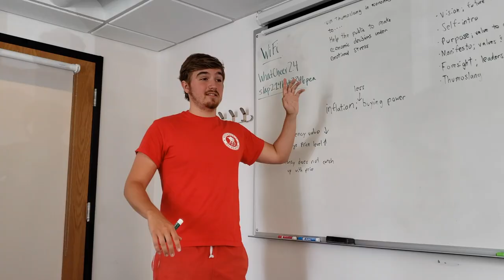Offtheground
This Introduction Video is the first published advertisement for OTG. OTG is a support system but can be better described as; a community and creatives development project. We like to be the support a creative process needs to thrive.

The groundwork has been laid, and several versions of this brand have been developed and then redeveloped boiling down to form OFFTHEGROUND.

At OTG we host a roster of creatives sourcing from all backgrounds and ambitions. Join our forum to offer collaboration, resources, time, and goals, the energy is reciprocated! For OTG, our mission is to build a network of thriving creatives and support systems.

How will this be done? One way is by developing the 9 programs already outlined (as well as any programs properly proposed to OTG).

On the site, you can find several forms to help define your collaborative intentions and personal aspirations. At your access are OTG services including but not limited to; 4K video and audio recording + ultra-def editing & production, publishing house perks, and special invitation as an audience or participant in upcoming events.